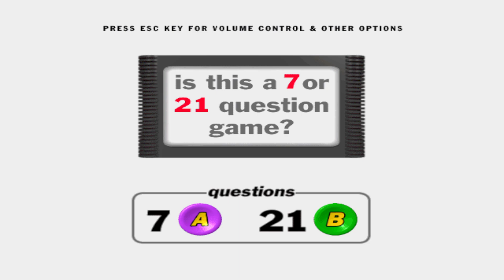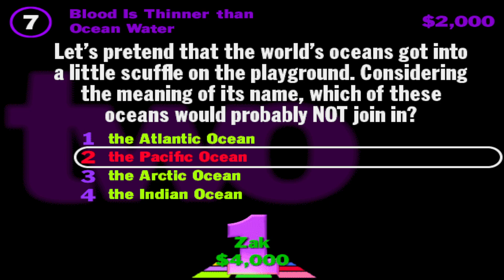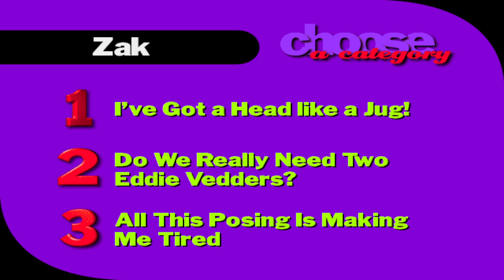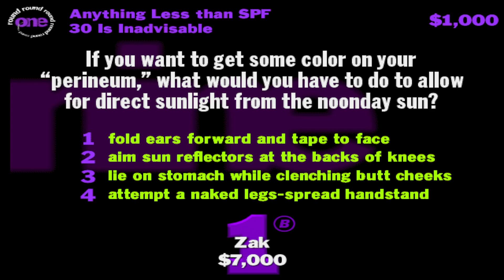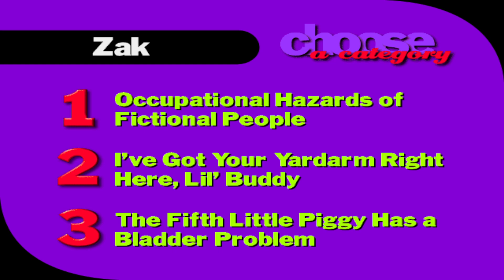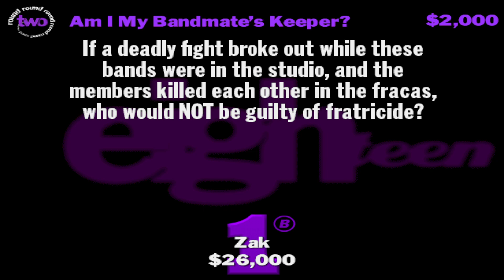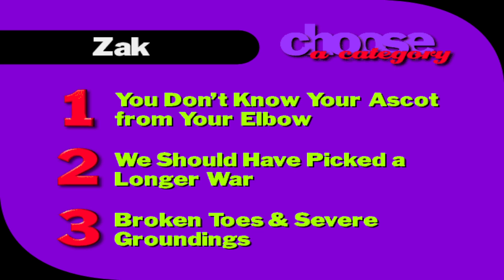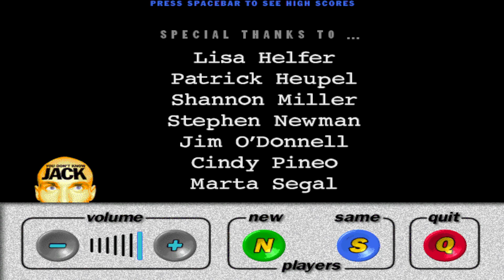YOU DON'T KNOW JACK Vol. 3 - Longplay (Game 28 - Stay Back or I Throw the Salad!)